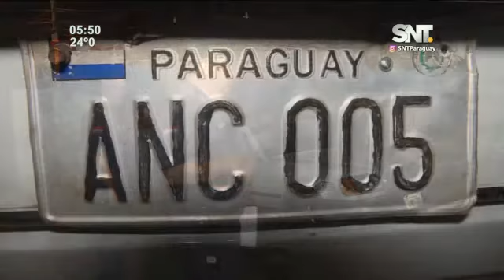Policía detiene a robacoche tras persecución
Luego de una persecución agentes de la comisaría 2ª de Fernando de la Mora lograron detener a Jorge Rafael Añazco Larroza de 41 años con varios antecedentes.

El sujeto sería el autor del hurto de un automóvil que estaba estacionado sobre la calle Ingavi.